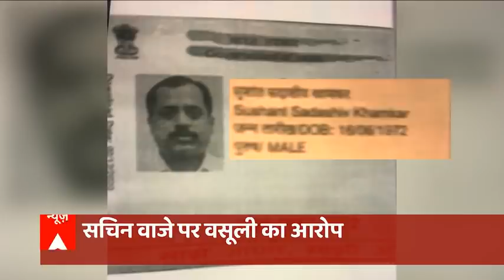Sachin Vaze की डायरी जो Maharashtra की उद्धव सरकार की मुश्किलें बढ़ा सकती है | इंडिया चाहता है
महाराष्ट्र सरकार संकट में हैं और इस संकट का सूत्रधार बना है एक असिस्टेंट पुलिस इंस्पेक्टर सचिन वाजे. वो एनआईए की गिरफ्त में है और मुंबई एटीएस उसको अपने रिमांड पर लेना चाहती है. इस बीच एबीपी न्यूज को एनआईए के उच्चस्तरीय सूत्रों से सचिन वाजे की डायरी के कुछ खास पन्ने मिले है.